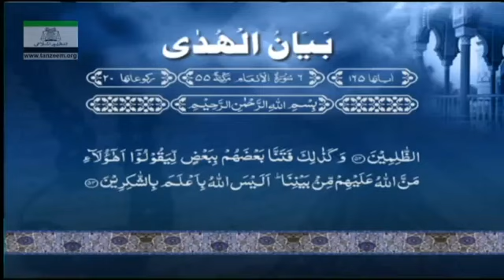035 Bayan ul Huda English Surah AL AN AAM 42 To 72 By Dr Israr Ahmed 35 114